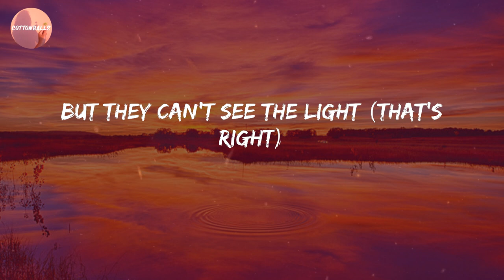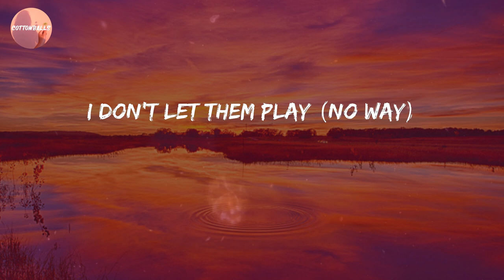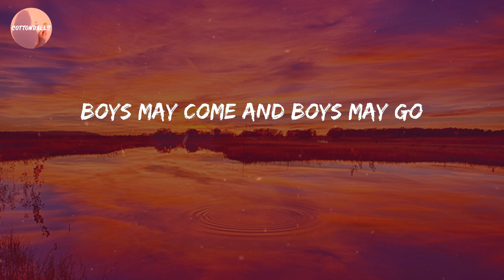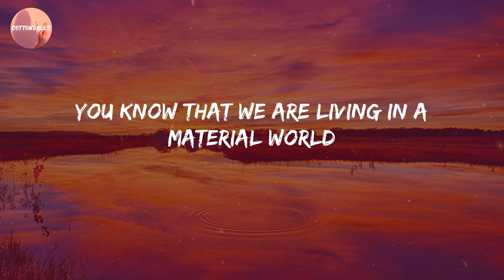Madonna - Material Girl (Lyrics)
Lyric Video: Material Girl - Madonna

🔊 Lyrics Material Girl:
Some boys kiss me
Some boys hug me
I think they're ok
If they don't give me proper credit
I just walk away
'Cause the boy with the cold hard cash
Is always mister right
Some boys romance
Some boys slow dance
That's all right with me
If they can't raise my interest then I
Have to let them be
Some boys try and some boys lie but
I don't let them play (no way)
Only boys that save their pennies
Make my rainy day
'Cause we're living in a material world
Living in a material world (material)
Living in a material world
Experience has made me rich
And now they're after me
'Cause everybody's living in a material world
A material, a material, a material, a material world